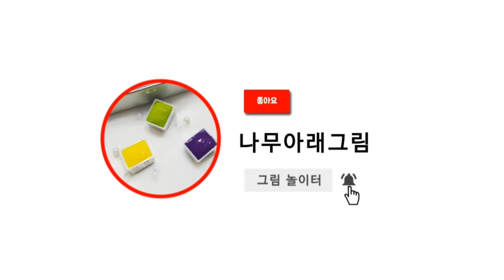패브릭아트 천아트[천그림] 패브릭물감-라벤더 그리기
린넨 티코스터 만들기
12cm ×12cm
손그림,손바느질